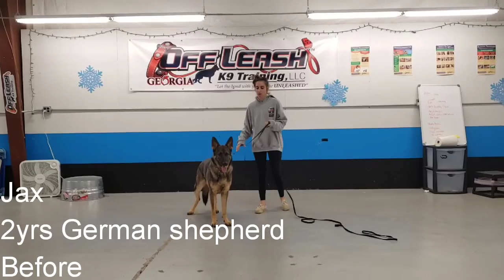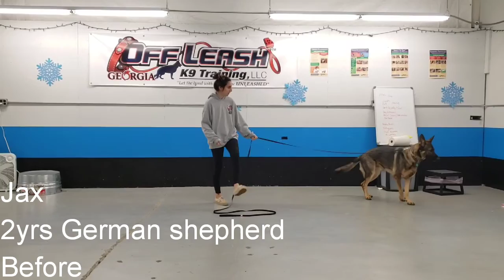Jax | 2 Year Old German Shepherd | GSD Trainer Athens | 2 Week Dog Boot Camp